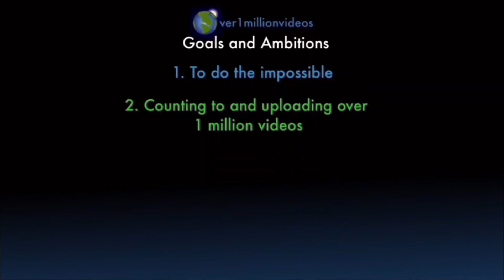Counting to ONE MILLION!!, This is Number 103,898